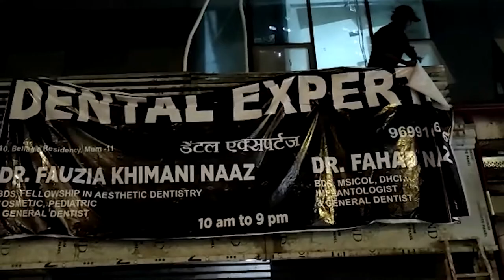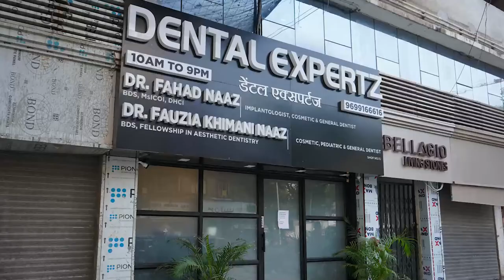Dr.Fahad Naaz - Testimonial for the Signage of Dental Expertz